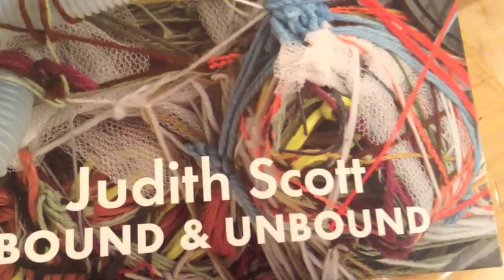Zebi Williams Teaches at Brooklyn Museum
Saturday, January 17, 2015 at 2 p.m.
Martha A. and Robert S. Rubin Pavilion, 1st Floor

A hands-on jewelry-making workshop with designer Zebi Williams, inspired by the exhibition Judith Scott—Bound and Unbound. Create personalized jewelry using found objects and wire-wrapping techniques, and explore how binding objects can help us uncover inner narratives of duality and connectivity. Williams leads community jewelry-making parties throughout New York City and the Caribbean.

Tickets are $15 and include Museum admission and materials.

Judith Scott BK Museum